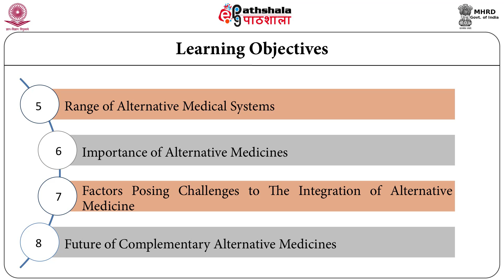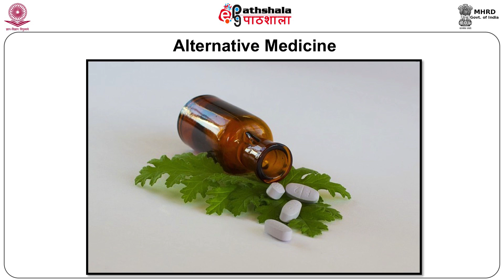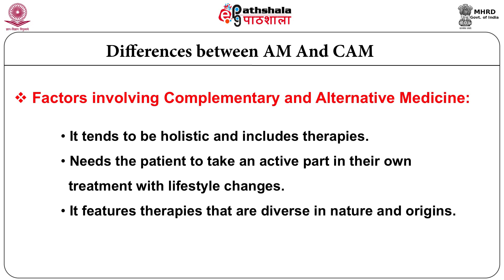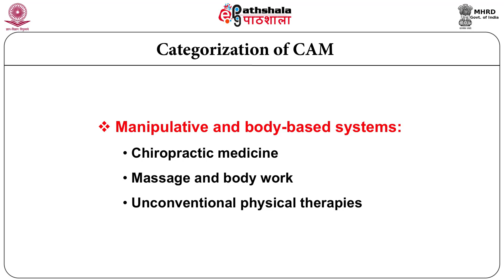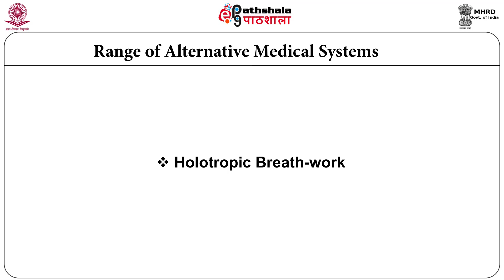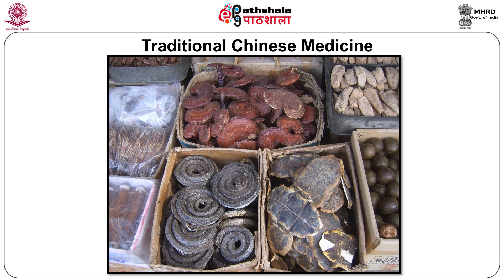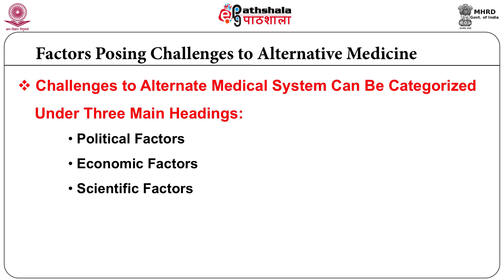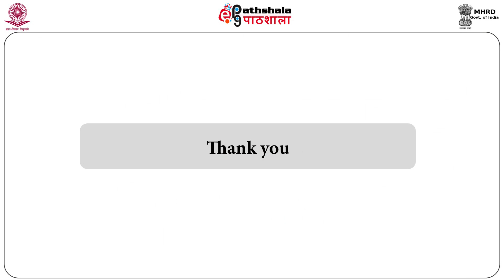ALTERNATIVE MEDICAL SYSTEM (CMSR)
Paper: Religion And Healing